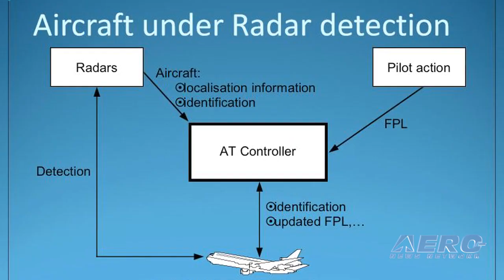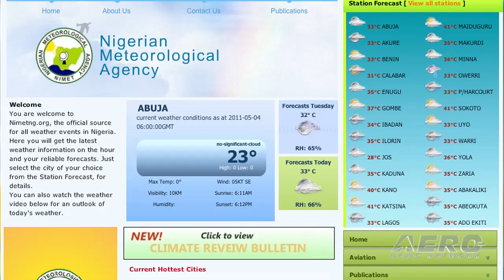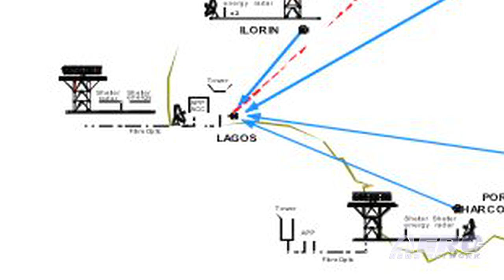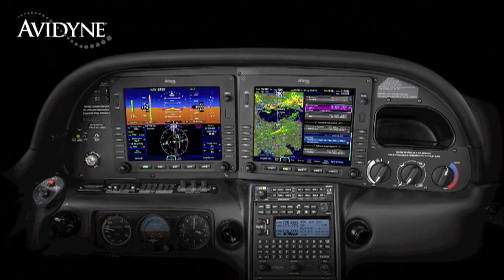Aero-TV: Going Global At WAI 2011- Growing Aviation in Nigeria (Part 1)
Aviation Is A Truly International Pursuit... and Community
One of the conspicuous successes of the last two Women in Aviation International (WAI) conferences has been the growing presence of delegations from other nations. At the 22nd Annual International Women in Aviation Conference In February, 2011, nearly 3,000 attendees came to Reno, Nevada from 21 countries, more than 120 companies and organizations were on the exhibit floor to meet them, and scholarship awards totaled $691,750.
Among the attendees at the 2011 event was Felicia Agubata, Principle Engineer for the Nigerian Airspace Management Agency. She was part of a significant contingent from her country, where women are finding their places in top roles in the Federal Ministry of Aviation. Felicia was the only African among five women selected for scholarships by the from the Air Navigation Bureau of the International Civil Aviation Organisation in 2010, her second in as many years. Also the 2007 winner of the Pratt & Whitney scholarship awarded by WAI, she has received training on engine fleet management from P&W at its facility in Hartford, Connecticut. Felicia is a shining example of the opportunities available to women serious about careers in aviation, regardless of where on the globe they live.
In this interview with ANN's Jim Campbell, Felicia says that the 2011 WAI conference in Reno, Nevada, like ICAO in Montreal, is an important networking opportunity. "We are here today to tell people what Women in Aviation is all about, to encourage more women to participate, to tell them what more benefits are available...that is why I am here."